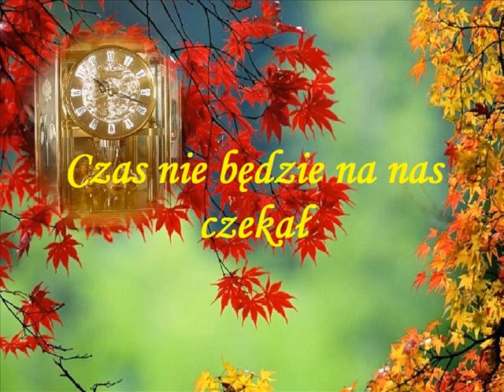Czas_nie_bdzie_na_nas_czeka.wmv